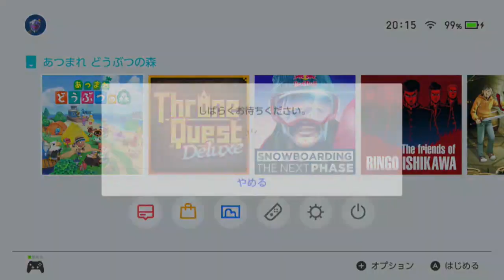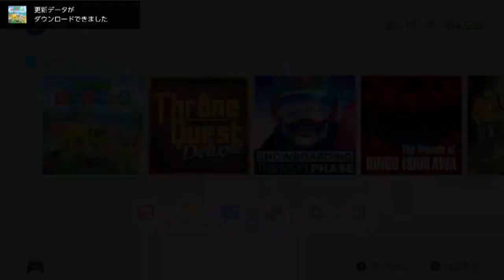あつまれどうぶつの森 オープニング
安定のスローライフスタートです。